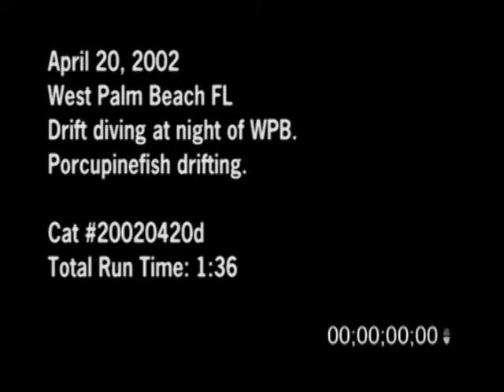4/20/2002 Porcupine fish at night dive footage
4/20/2002 Porcupine fish at night footage. Video of a Porcupine fish swimming around at night on a coral reef.